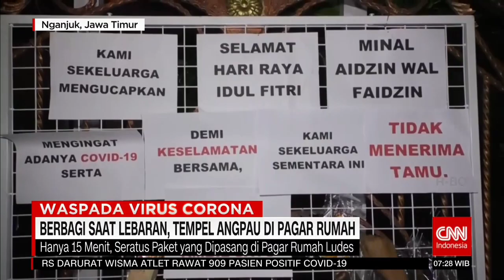(OP) Good Morning - 26 Mei 2020